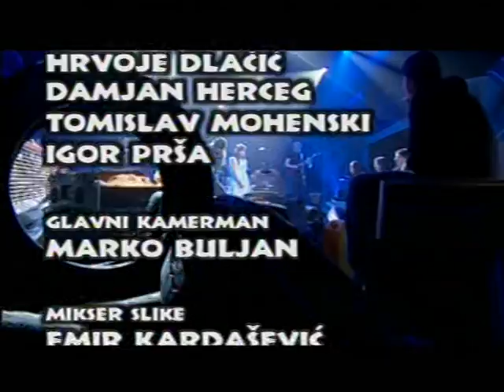Garaza - Osmi Putnik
Garaza Htv live Branko Podbreznicki tonmajstor postprodukcija Croatia Zagreb